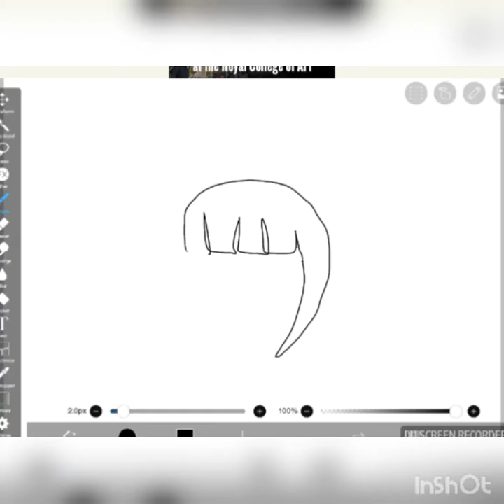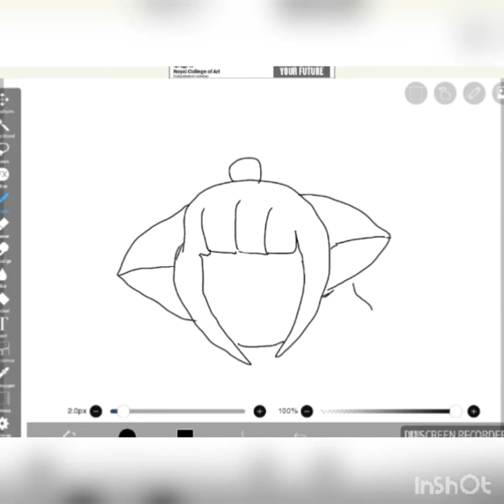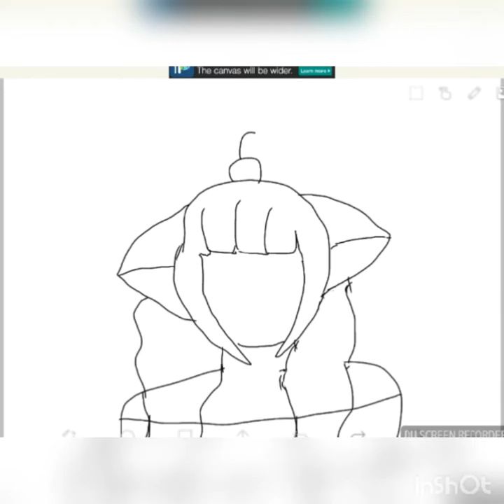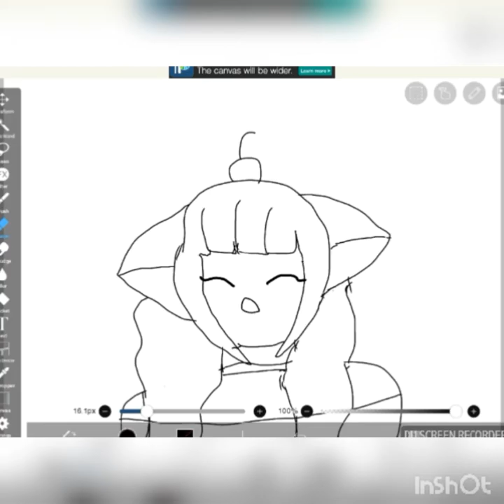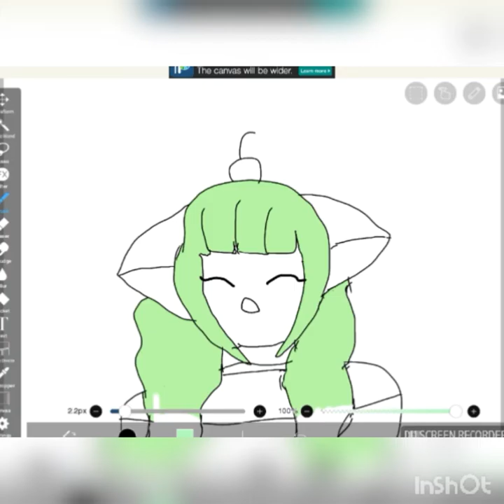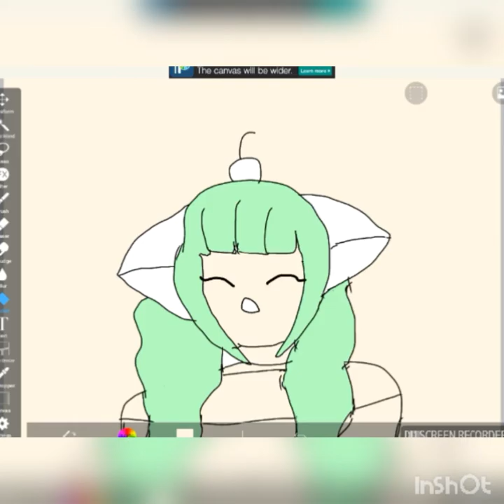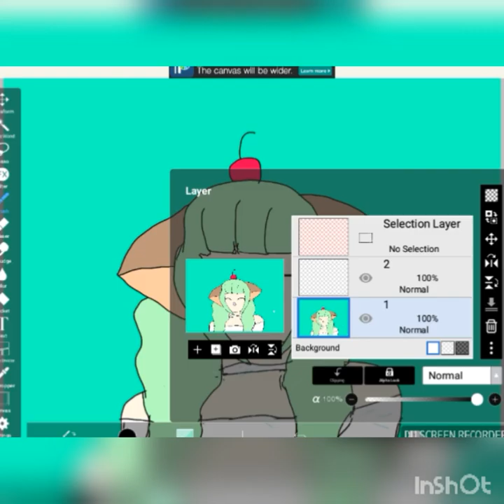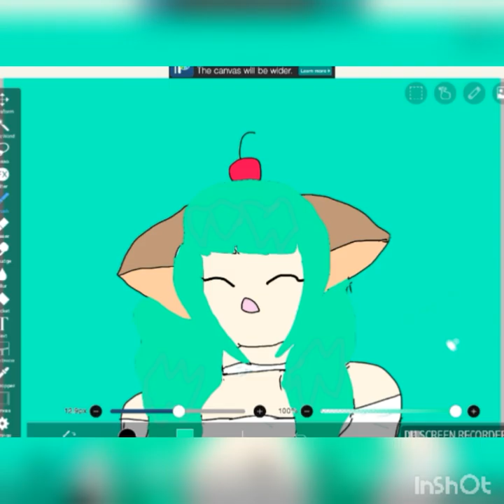Cream speedpaint (first video)